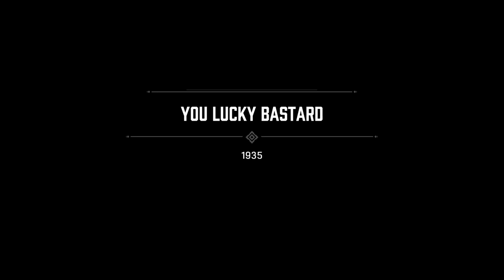MAFIA DEFINTIVE EDITION PART 15 - YOU LUCKY BASTARD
In 1930, after being strong-armed into helping two members of the Salieri family - Paulie and Sam - escape an ambush by the rival Morello family, impoverished taxi driver Thomas "Tommy" Angelo is assaulted by members of the Morello family in an act of revenge. While he is rescued by the Salieri family after calling in a favor Don Ennio Salieri promised him, Tommy loses his job after his employers learn about his involvement with the Mafia. With a lack of job opportunities due to the ongoing Great Depression, Tommy is forced to accept Salieri's offer to join his organization, and soon befriends Paulie and Sam as they complete various jobs together.